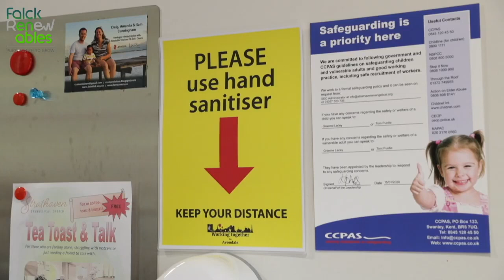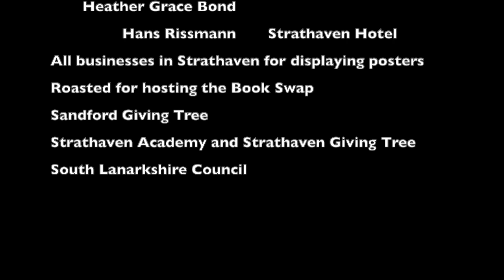Working together for Avondale:Community Support during 2020 HD 720p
During 2020 Working Together for Avondale was established to provide coordinated community support across Avondale during COVID-19.  This brought together Strathaven Business Association, Strathaven Evangelical Church, Outreach Community Church, Glassford Community Group and Strathaven & Glassford Community Council. Using funding provided by Banks Renewables, Falck Renewables, the Renewable Energy Fund and Sandford & Upper Avondale Community Council it ran a number of initiatives including free meal deliveries, art kits for children, posters & leaflets, visors and masks, stickers and posters for businesses, mental health support, book swap, and also provided food and prescription collections.

In all it raised £23,000 to date to help support our community, and the group will continue to provide support as long as is necessary..